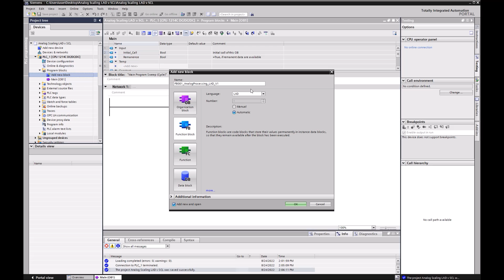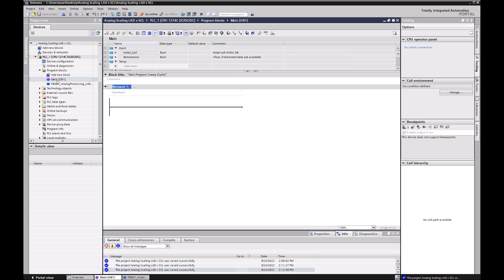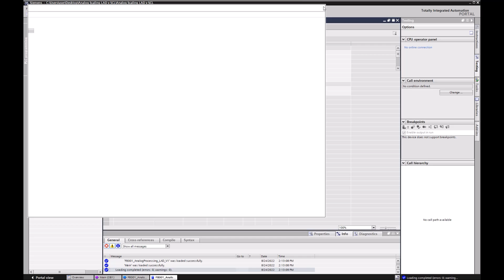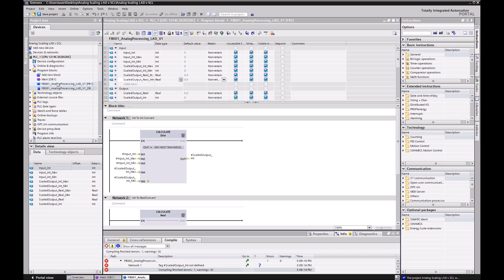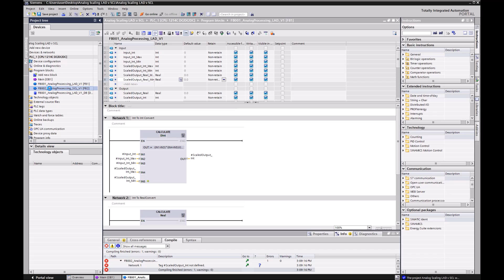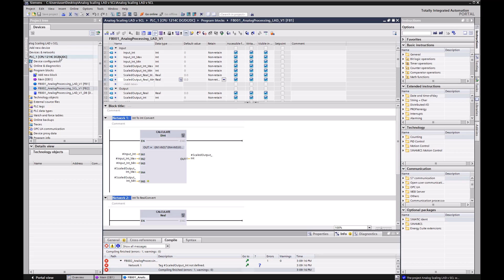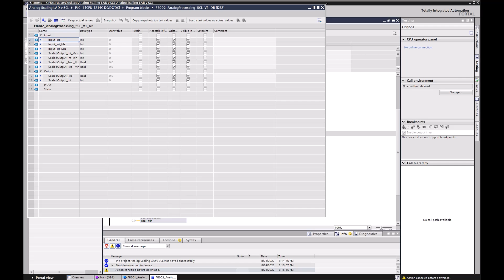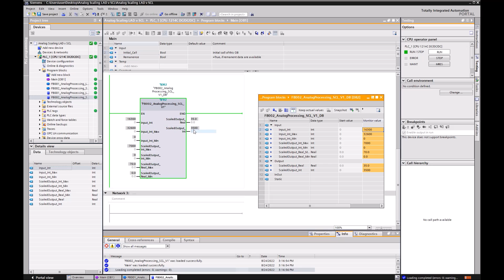Siemens TIA - Analog Processing LADDER Vs SCL PLC Programming Tutorial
Welcome to our Siemens PLC programming tutorial! In this video, we'll show you how to scale and process analogue inputs and outputs using either LADDER or SCL, and create an easy function block for your projects. You'll learn how to scale INT to INT and INT to REAL, or even both at the same time. This technique is useful for applications such as level, temperature, and pressure monitoring. We'll also compare the difference between using LADDER and SCL. Let's get started!